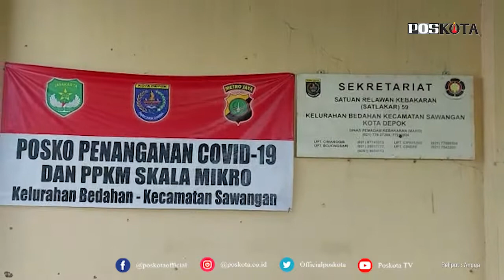DEPOK, SEMPAT DITUTUP AKIBAT COVID KELURAHAN BEDAHAN KEMNALI DIBUKA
DEPOK, POSKOTA.CO.ID - Setelah sempat ditutup tiga hari lantaran ada salah satu pegawai ASN terpapar Covid-19, Kantor Kelurahan Bedahan Kecamatan Sawangan kini telah dibuka kembali untuk pelayanan masyarakat.

"Baru kita buka lagi pagi ini pelayanan mulai pukul 07.30 WIB setelah sebelumnya ditutup akibat ada ASN kita satu orang terpapar virus Covid-19,"ujar Lurah Bedahan Hasam, kepada Poskota di kantor Kelurahan Bedahan, Senin (8/3/2021) siang.

Menurut Lurah Bedahan, Hasan masyarakat khususnya warga Kelurahan Bedahan kini sudah dapat datang ke kantor dalam mengurusi surat-surat administrasi kependudukan.

"Bagi masyarakat yang mau mengurusi surat-surat kita lakukan protokol kesehatan Covid-19 mulai dari mencuci tangan, mengecek suhu termo gun, dan jaga jarak serta wajib masker. Selain itu penyemprotan dilakukan rutin mau dan sesudah pelayanan,"ungkapnya.

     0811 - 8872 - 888